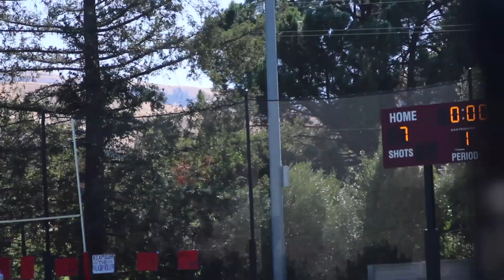Carondelet vs Tam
Week 3 RNC Single School Fall 7s